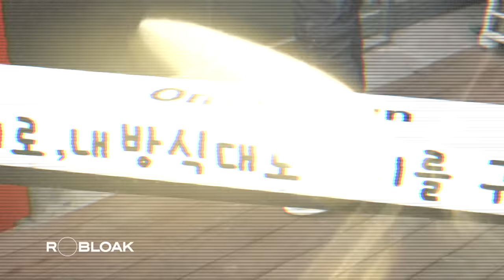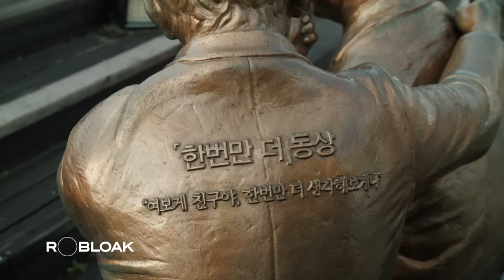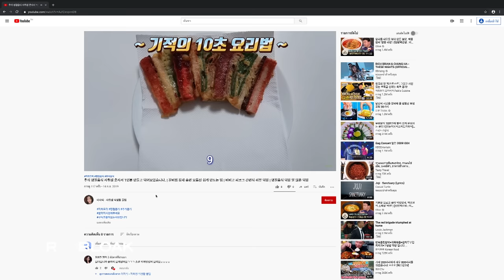A Table for One: Why Solo-Dining is Becoming the Norm in Korea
The bustling atmosphere of Seoul is characterized by its inhabitants leading fast-paced, stressed, and solitary lives.

Even simple daily activities, such as meals that South Koreans traditionally believe should be shared, are increasingly being carried out alone.

While eating alone is not a new phenomenon, psychological research underscores the importance of communal dining as a time for relaxation and make a bond.

In this modern social environment that increasingly diminishes shared moments, the 'Solo-dining'  business has surged. This trend now includes not only traditional shared meals but also popular foods like Korean barbecue.